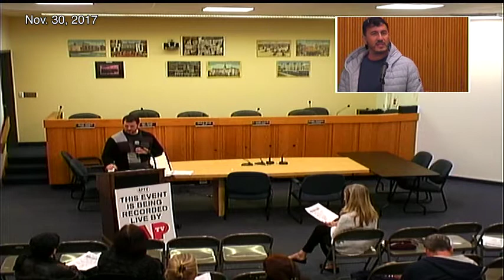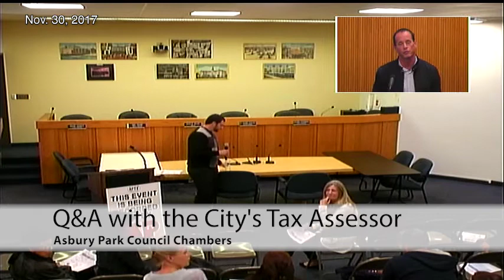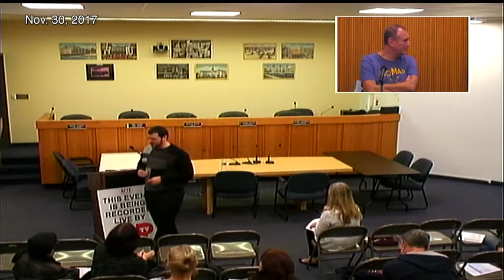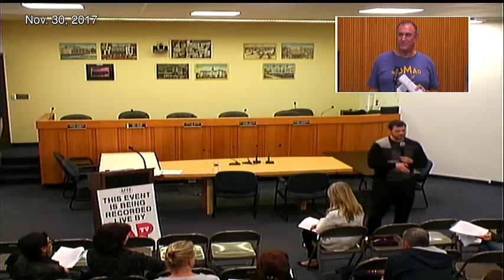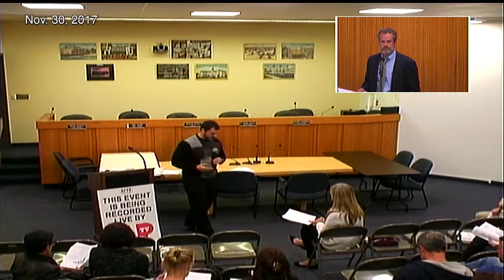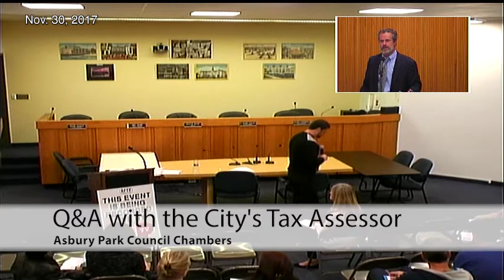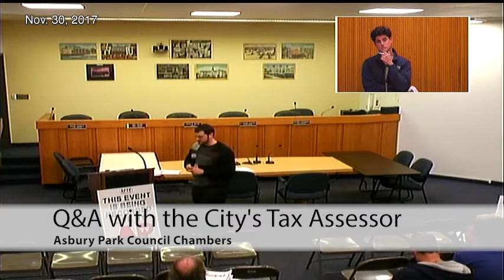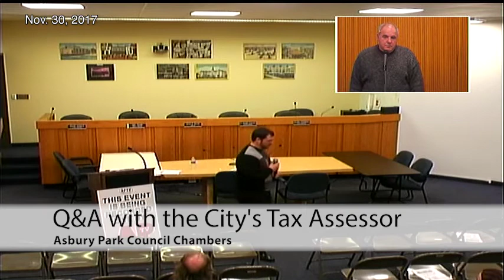Asbury Park Q&A with the City's Tax Assessor - Nov. 30, 2017